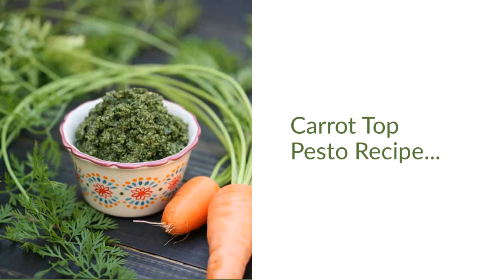Carrot Top Pesto Recipe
This is a very easy, delicious, and healthy carrot top pesto recipe. If you grow your own carrots or buy them with the tops at the farmer’s market, it’s a great way to use the tops.

PRINTABLE RECIPE AND STEP BY STEP TUTORIAL...

Shop my favorite products on Amazon without an additional cost to you. There is NO additional cost to you and Amazon product prices stay the same!
Or, shop Amazon for anything and everything that you need through my